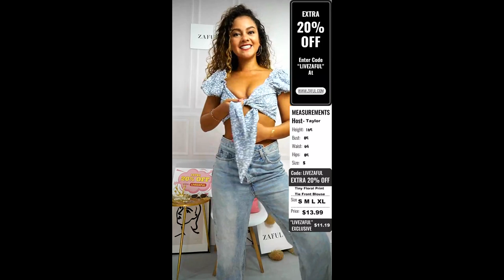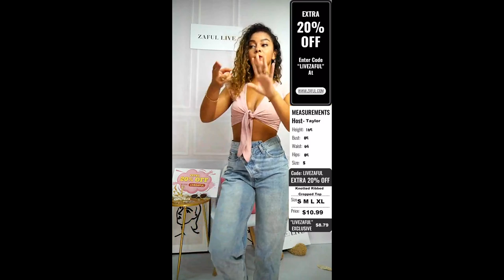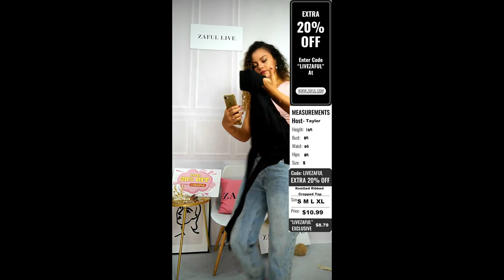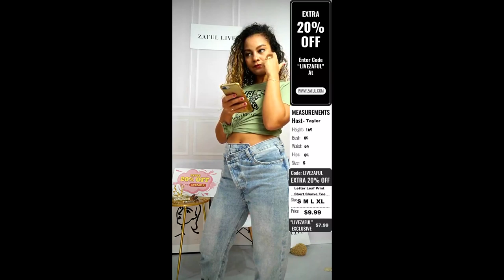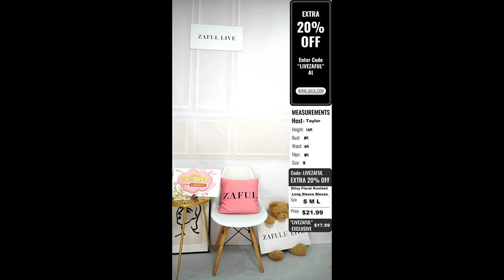Zaful Haul & Try On| ENJOY EXTRA 20% OFF WITH CODE: LIVEZAFUL